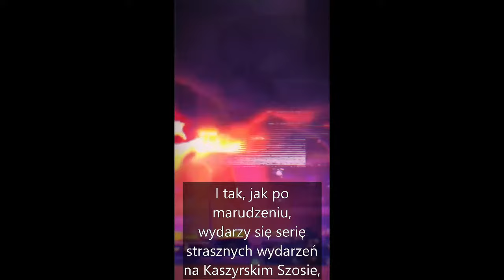Wydanie specjalne - Co nas czeka ze strony Kremla po wczorajszych wydarzeniach.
Programy "Komentarz dnia" powstają dzięki waszemu wsparciu.

Redaktorzy portalu ekonomiarosji  oraz YT Kremlinka Show w  codziennym materiale edukacyjnym przedstawiają najważniejsze rosyjskie wydarzenia z zakresu  z ekonomii.